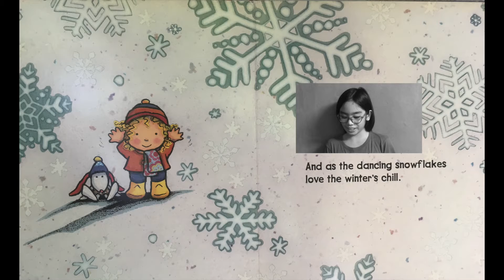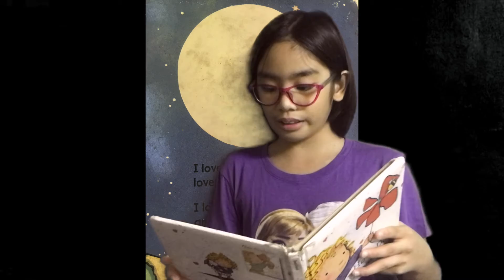How Do I Love You: A Reading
Happy National Reading and Book Month! This is a daily series for the month of November where I post a video of me reading a book.

In this video, I read "How Do I Love You?"  written by Marion Dane Bauer and illustrated by Caroline Jayne Church.

It is our hope that we could encourage other kids, especially Filipino kids, to find joy in reading.

Happy reading, and as always, stay safe and healthy!